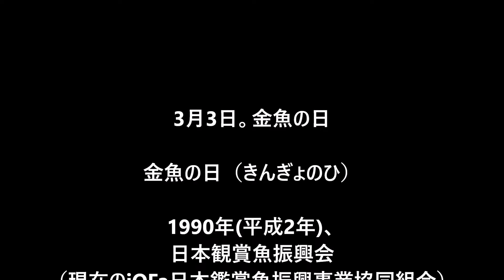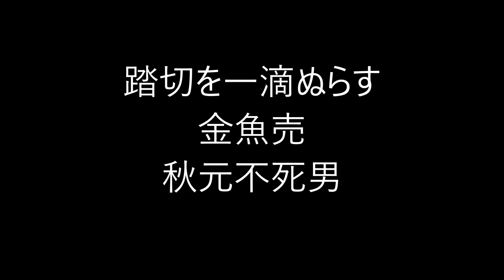3月3日。金魚の日。（俳句&カレンダー）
金魚の日（きんぎょのひ）

1990年(平成2年)、日本観賞魚振興会が制定。

江戸時代後期頃、3月3の雛祭りに、雛人形と一緒に金魚を飾る風習があったことに由来。

金魚は夏の季語。

５７５筆まか勢fudemaka57.exblog.jp